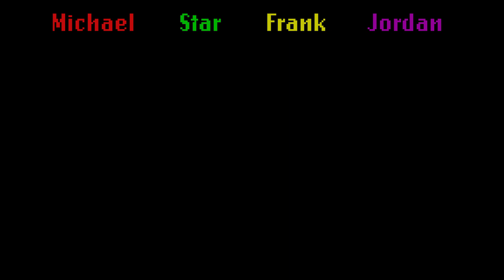Nap Time | Gang Beasts ep 3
Gang Beasts w/ Michael, Star, Frank, Jordan

Edited by Shanrequa aka ButtPunchies
Recorded at Super Gamers Anonymous